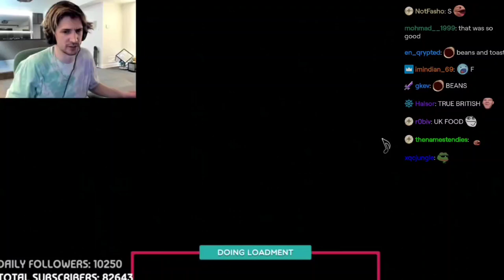xqc plays trombone beautifully